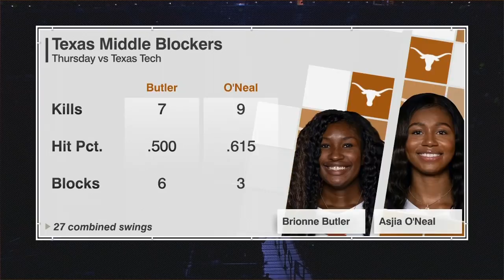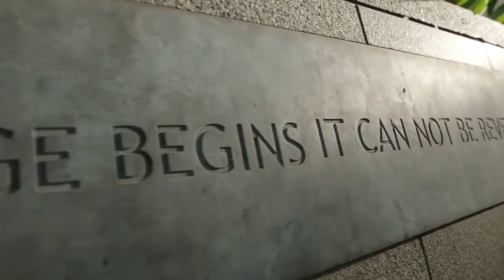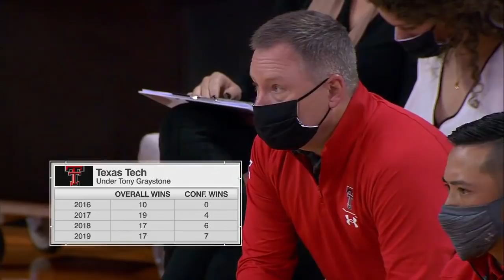Texas Tech vs Texas Volleyball (Oct 23) 2020 NCAA College Womens Volleyball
Texas Tech Red Raiders vs #1 Texas Longhorns